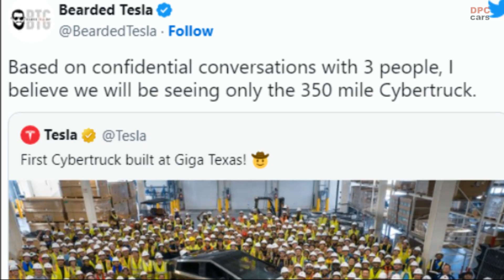Rumored Tesla Cybertruck Range To Be 350 Miles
The highly anticipated Tesla Cybertruck could potentially make its debut with a battery pack that has a reported range of 350 miles. This information comes from a Twitter user named Bearded Tesla, who claims to have had confidential conversations with three individuals familiar with the matter.

If this rumor turns out to be true, it would mean that Tesla's first-ever pickup truck falls short of the initial claim of a 620-mile range when the Cybertruck was first unveiled in 2019. However, it would still be on par with the dual-motor Rivian R1T and slightly less than the Chevrolet Silverado EV, which boasts a 450-mile driving range.

Interestingly, the Ford F-150 Lightning, with its Extended-Range pack, would be surpassed by the rumored 350-mile variant of the Cybertruck, as it offers a maximum driving distance of 320 miles. Furthermore, there is also the GMC Hummer EV 3X pickup, which recently received a range boost to 381 miles for the upcoming 2024 model year. However, General Motors, the manufacturer of the GMC Hummer, has not yet provided a specific production date for this model.

Tesla's all-electric pickup truck officially entered production just last week, with the team at Gigafactory Texas proudly posing next to the vehicle. It's been almost four years since the Cybertruck was first unveiled as a prototype back in November 2019.

At the time of its unveiling, Tesla's website stated that the angular pickup truck would offer customers a choice of four different powertrain options, each with a varying range:

1. Single motor rear-wheel drive with a range of 250 miles.
2. Dual motor all-wheel drive with a range of 300 miles.
3. Tri motor all-wheel drive with a range of 500 miles.
4. Quad motor all-wheel drive with a range of 620 miles.

Initially, Tesla announced prices starting at $39,900 for the base rear-wheel drive variant and $49,900 for the dual-motor all-wheel drive trim. However, in 2021, Tesla removed all pricing and specifications from its website, leaving uncertainty regarding the final cost of the Cybertruck when it becomes available for purchase, potentially in September of this year.

Considering Chevrolet's decision to remove the $40,000 variant of the Silverado EV, it is possible that Tesla may follow a similar path and ask for a higher price for the Cybertruck than originally planned.

Now, it's time to hear your thoughts. Do you believe this rumor holds any truth? Share your opinions in the comments section below.